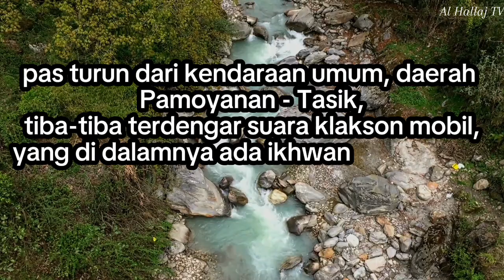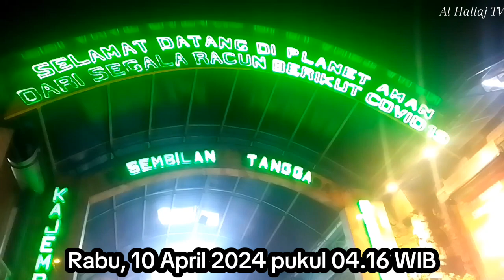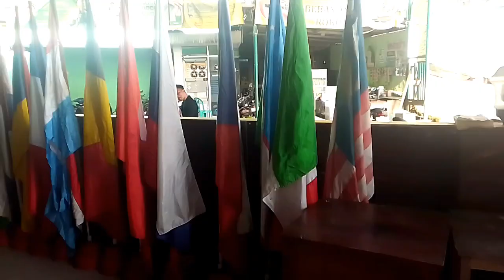Takbiran 'Idul Fitri Perdana di Sirnarasa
Para Pecinta Kesucian Jiwa di seluruh dunia mudiknya ke Kajembaran Rohmaniyyay Pesantren Sirnarasa PPKN